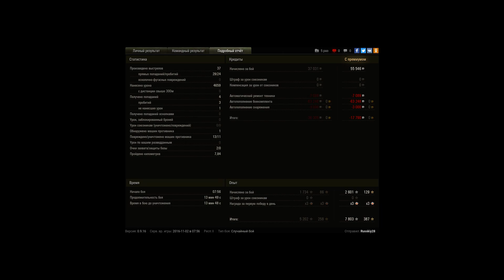Медаль Пула и Колобанова на WZ-132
Смотреть начиная с 13-00 и до конца.
В этом бою при обилии лт и небольшом размере карты решил играть на дамаг а не на свет и все получилось)